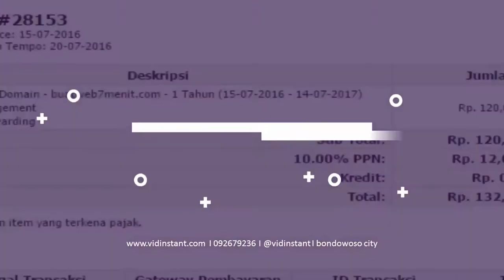Jual Minyak Ikan untuk Bayi | Deepsqua | Squalane Oil di Nanggroe Aceh Darussalam Order 081282707458